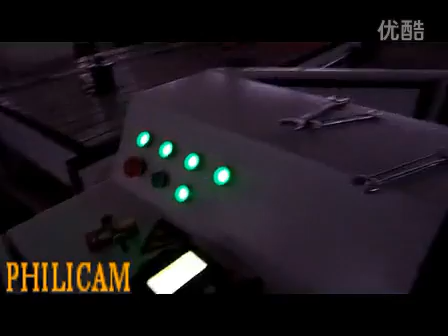PHILICAM 1325 4 rotary 4 head CNC Router machine video